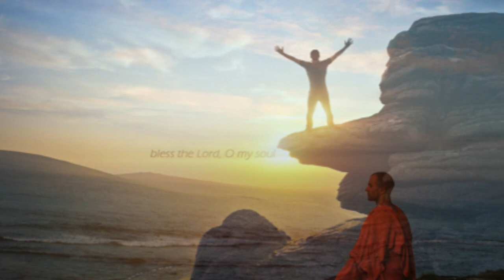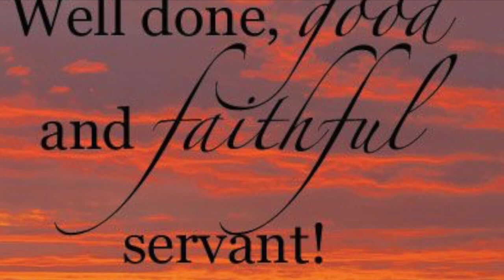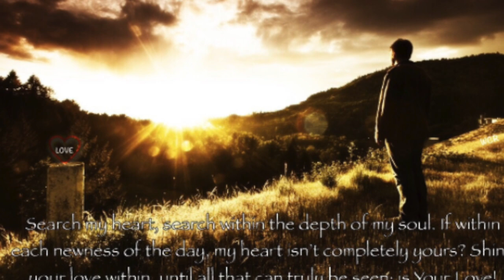See The Light - Earth Wind and Fire B-side Radio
This particular song has always been one of my favorite EWF message oriented songs. The strong bass line, supported by drums & Congas as the  keyboards racing in the background giving a feel of urgency, the song transitions into a smooth jazzy sound as Phillip falsetto voice caresses the gospel  of the state of the world, mankind and the human conditions today.
Maurice White wrote songs of love, hope, inspiration, spiritual and gospel to help us see the light. Please enjoy the entire video and give us your feedback.